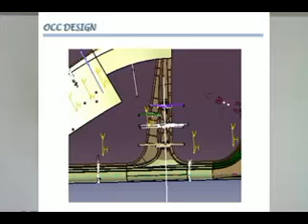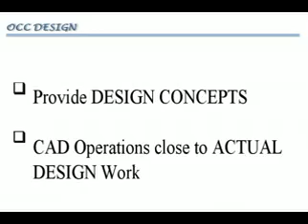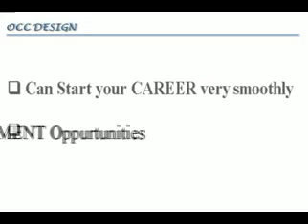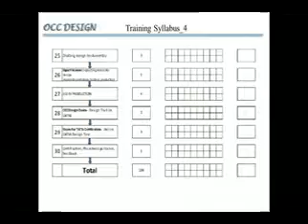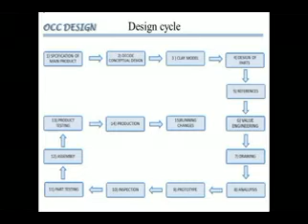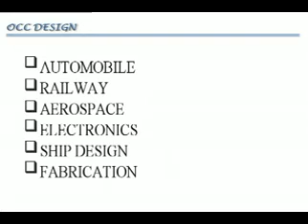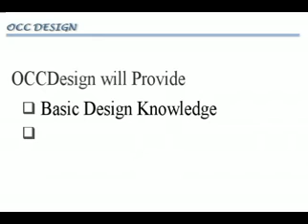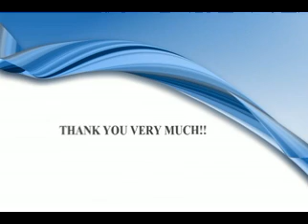CATIA, Plastic Part &, BIW design at OCCDesign - Optimistic CAD CAM Design Nagpur India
OCCDesign - Optimistic CAD CAM Design

The main aim of starting the company is to provide Japanese technology & their work culture environment in India.

Mr. Rakesh Zade, the President and CEO has 12 years of excellent experience as automobile designer in the world leading and the most prestigious automobile companies like Toyota motor corporation ,Honda and Daihatsu motor company in Japan.

We are dedicated to provide you,

1. CAD-CATIA Professional Training with TATA Certification.
2. BIW- automotive/CAR body part design training and project work
3. Plastic Part Design Training and Project work
4. Exclusive design development Training from Japan.
5. Handle automobile parts design  projects
6. Japanese Language Training (N5, N4, N3)
7. 100 % Job Placements in automobile consult companies in Japan and India

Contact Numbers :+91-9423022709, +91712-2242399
Address: T-4, Gokul Uddhav Apartment, Mangalmurti square,
Trimurti Nagar Ring Road, Nagpur - 440 022